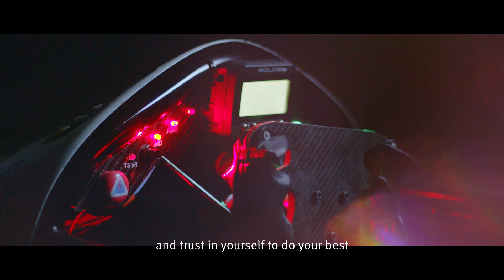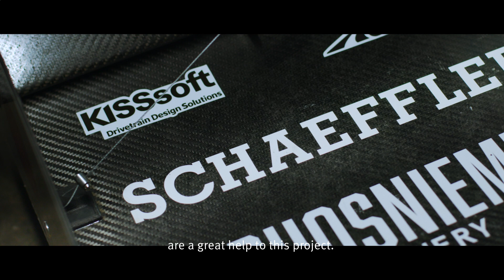Schaeffler & Metropolia Motorsport - in the race together [Schaeffler]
Metropolia University is Finland's largest university of applied sciences. With Schaeffler as a sponsor for many years, Metropolia designs and builds a race car for the Formula SAE racing series and it’s a project constantly being improved and developed every year. Using Schaeffler's wide range of durable and high-quality products, Metropolia will once again be able to choose the best solution for their applications.